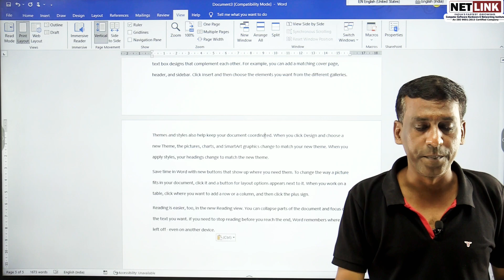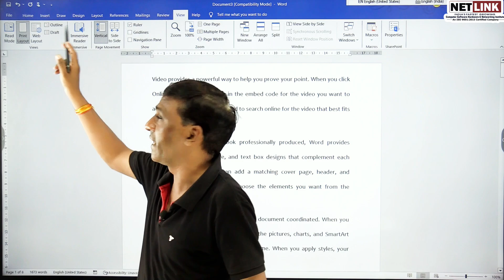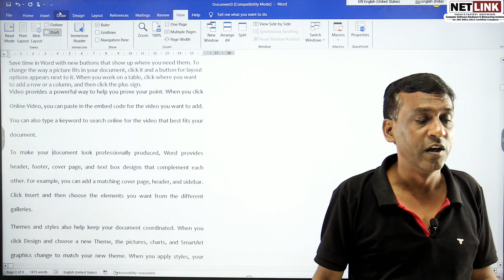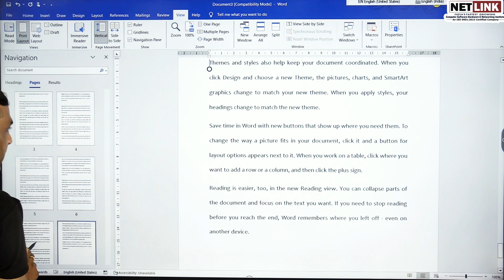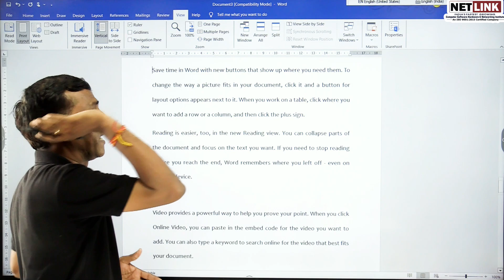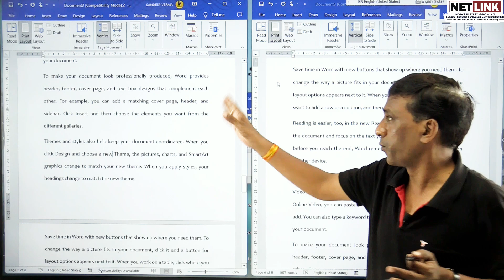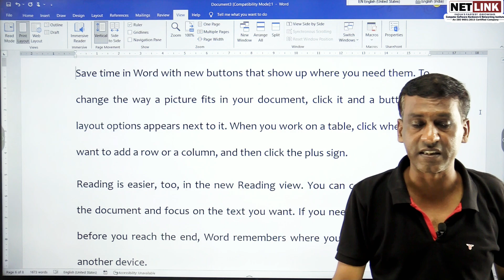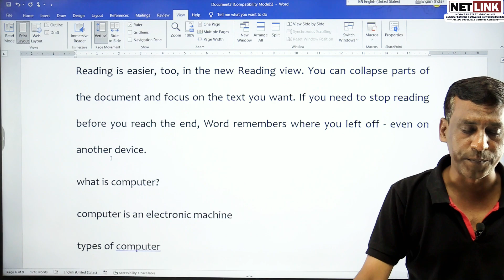#13 View Menu in ms-word | Macros | Page View वर्ड में व्यू मेनू का उपयोग कैसे करे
13 View Menu in ms-word | Macros | Page View
 वर्ड में व्यू मेनू का उपयोग कैसे करे

Connect with NETLINK INFOTECH on social media for the latest offers, promos, job vacancies, and much more: